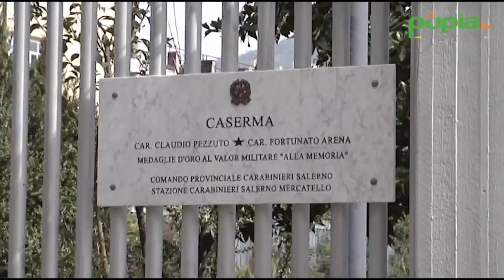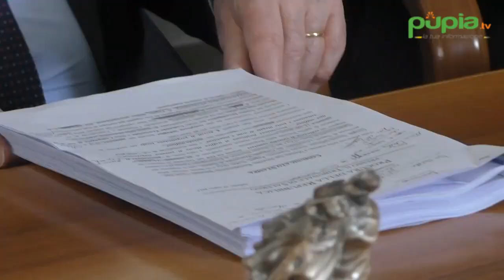Salerno - Camorra e droga, blitz nel Salernitano: 33 arresti (24.03.17)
- Salerno - Maxi operazione dei carabinieri del comando provinciale di Salerno che, in diversi comuni della provincia, hanno eseguito un'ordinanza di custodia cautelare, emessa dal gip su richiesta della Dda, nei confronti di 33 indagati.

Sono ritenuti responsabili a vario titolo di associazione di tipo mafioso, associazione finalizzata al traffico illecito di sostanze stupefacenti e altri cosiddetti "reati fine" con l'aggravante del metodo mafioso.

Circa 200 i militari impegnati nell'operazione con l'ausilio di unità cinofile. (24.03.17)